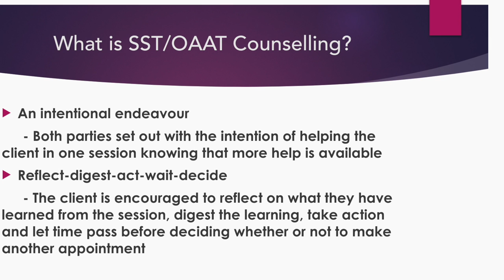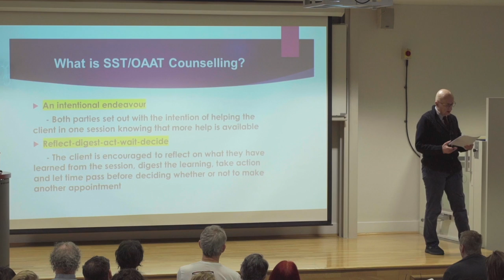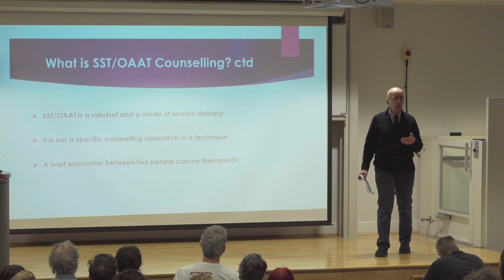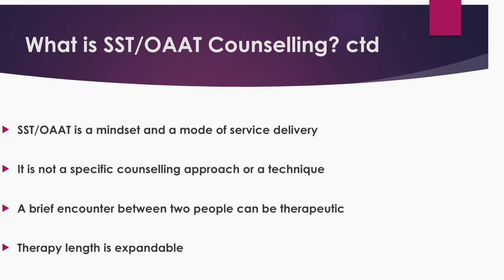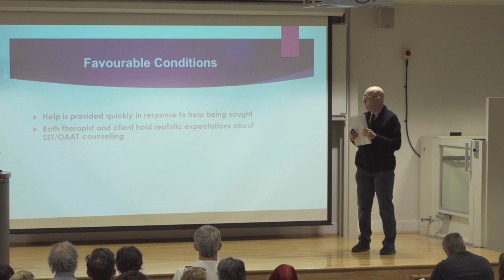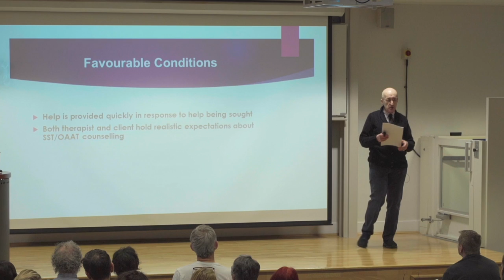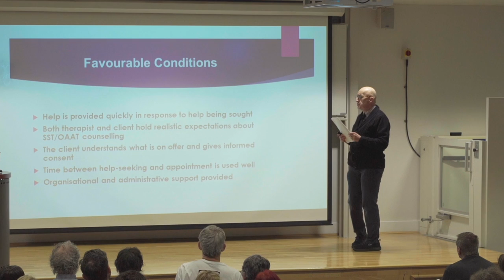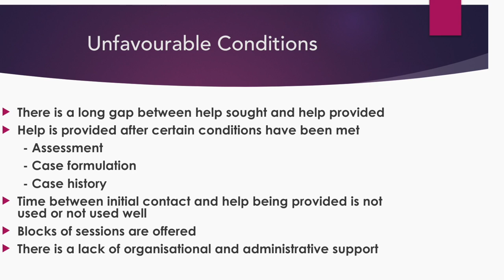What is Single Session Therapy? | Professor Windy Dryden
Professor Windy Dryden details the fundamental principles of Single Session Therapy (SST), an approach to psychotherapy which places the utmost importance on the first interaction with the client. Dryden also outlines the conditions in which it is favourable and unfavourable.

Windy Dryden is one of the leading practitioners and trainers in the UK in the Cognitive Behaviour Therapy (CBT) tradition of psychotherapy. He is best known for his work in Rational-Emotive Cognitive Behaviour Therapy (RECBT), a leading CBT approach.  He has been working in the field of counselling and psychotherapy since 1975 and was one of the first people in Britain to be trained in CBT.

Professor Dryden has published over 200 books and has trained therapists all over the world, in as diverse places as the UK, the USA, South Africa, Turkey and Israel. He is Emeritus Professor of Psychotherapeutic Studies at Goldsmiths University of London.

The Weekend University's mission is to make the best ideas in psychology more accessible to the general public.

To do this, we organise 'monthly' lecture days, where attendees get a full day of talks from leading psychologists, authors and university professors.